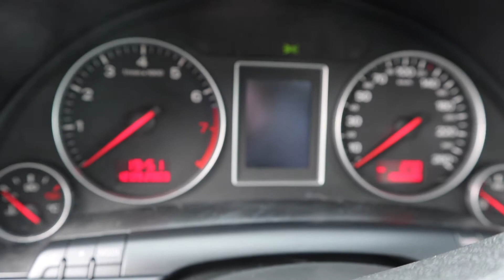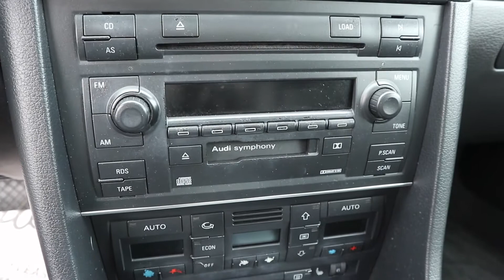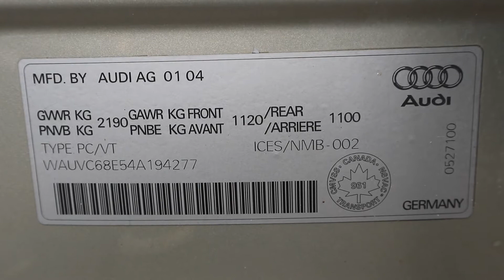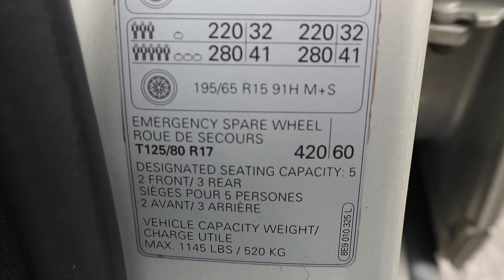2004 Audi A4 1.8T Avant quattro Virtual Tour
In this video I give a full virtual tour of this vehicle. I take viewers on a close look through the interior and exterior of this car while showing details, over viewing of features, and noting unique cues to the vehicle itself. I also show the engine and the details of it. A thorough tour/review of this car designed to give others a greater overall appreciation of the vehicle.